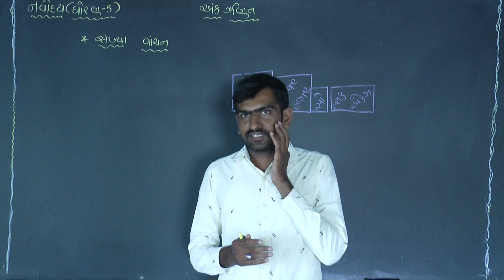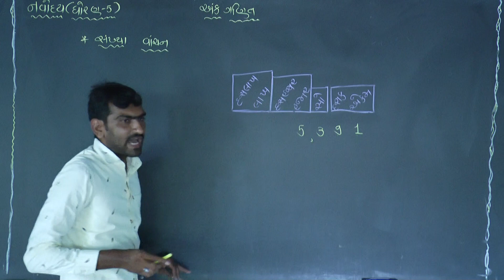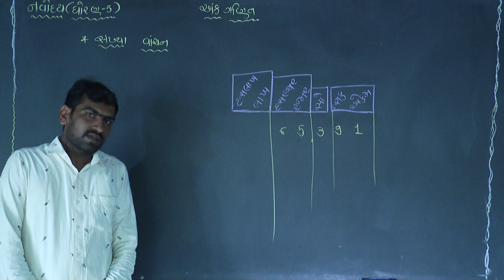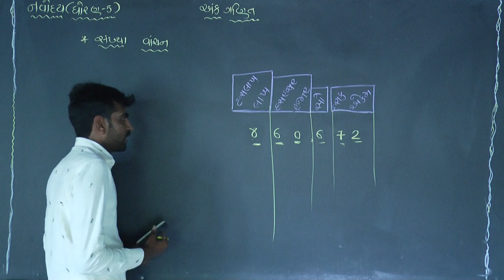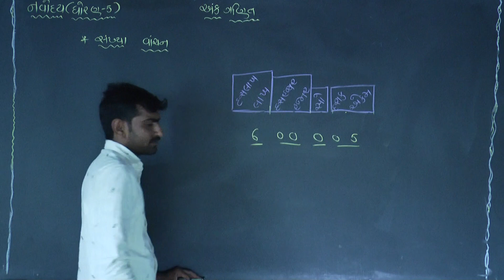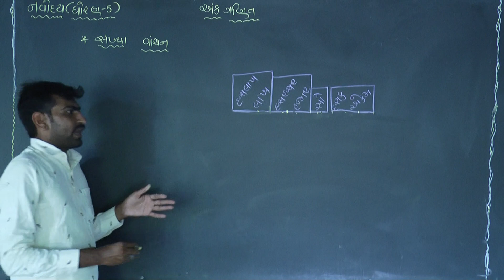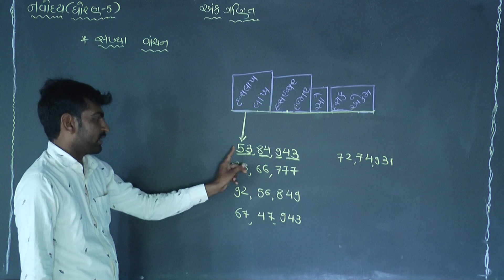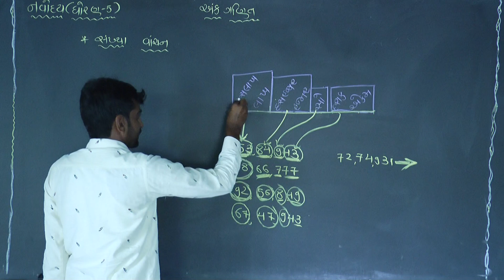JNV//JAVAHAR NAVODAY STD-5//જવાહર નવોદય ધોરણ-૫//સંખ્યા વાંચન પાર્ટ-૨